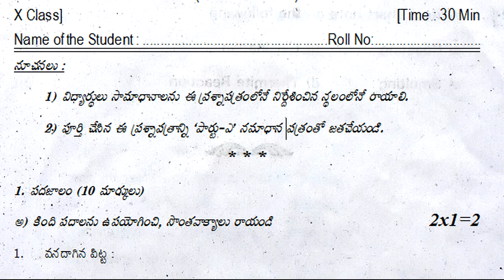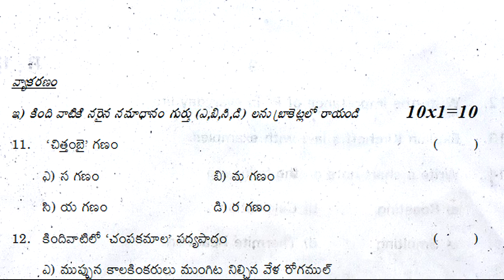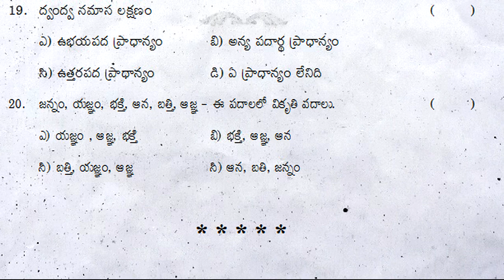10th class telugu public final exam practice paper 2022 | part b questions | class 10 telugu test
10th class board exam paper 2022, 10th class pre board exam paper 2022, 10th class pre board exam paper 2022 telugu,

10th class telugu index
దానశీలము
ఎవరి భాష వాళ్ళకు వినసొంపు
వీర తెలంగాణ

కొత్తబాట
నగరగీతం
భాగ్యోదయం

శతక మధురిమ
లక్ష్య సిద్ధి
జీవనభాష్యం

గోలకొండ పట్టణము
భిక్ష
భూమిక

ఉపవాచకం – రామాయణం
పద విజ్ఞానం

10th class telugu public final exam practice paper 2022 | part b questions | class 10 telugu test

10th class telugu board exam paper 2022,
10th class sa1 exam paper 2022,
10th class sa2 exam paper 2022,
10th class sa1 quetion paper 2022,
10th class sa2 quetion paper 2022,

10th class public exam 2022 question paper,
10th class public exam 2022 question paper telugu,
10th class pre public model paper 2022,
10th class pre public model paper 2022 telugu,
10th class pre public exam 2022 question paper,
10th class pre public exam 2022 question paper telugu,